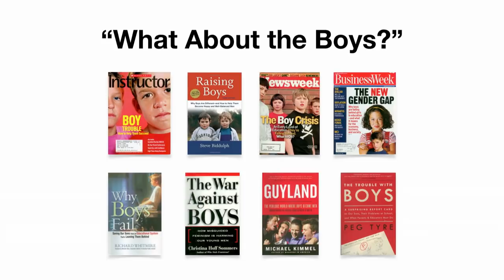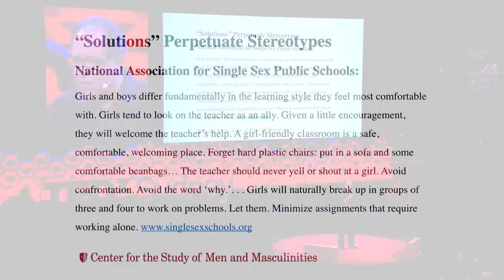Tackling The Boy Crisis | Michael Kimmel | TEDxSydney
In the world of gender studies, Michael Kimmel is what you might describe as an early adopter. He has spent much of the last forty years calling himself a feminist. But for a good deal of his career as an academic and writer, he has been thinking and exploring the behavior of men, and believes that feminism can be men’s salvation. In this talk, he explains why we need to rethink the way we educate our boys to prevent them from falling through the cracks.

Dr. Michael Kimmel is one of the world’s leading experts on men and masculinities. He was called “the world’s most prominent male feminist” in The Guardian newspaper in London.

He is the SUNY Distinguished Professor of Sociology and Gender Studies at Stony Brook University. Among his many books are Manhood in America, Angry White Men, The Politics of Manhood, The Gendered Society and the best seller Guyland: The Perilous World Where Boys Become Men. With funding from the MacArthur Foundation, he founded the Center for the Study of Men and Masculinities at Stony Brook in 2013.